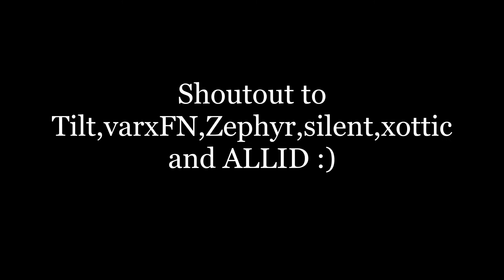#1 Rex for OA